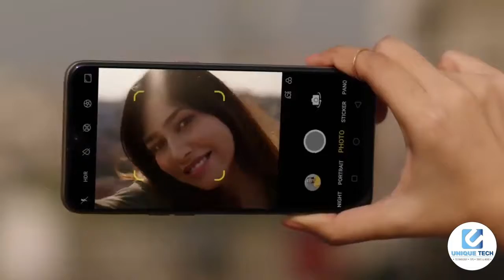Lenovo Z6 Pro - Snapdragon 855, Indisplay Fingerprint, 48MP Camera | Lenovo Z6 Pro Hyper Video